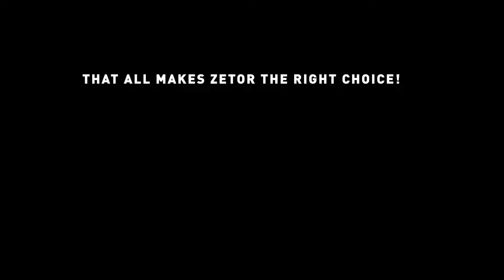ZETOR CRYSTAL - Sunset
Turn the light on with ZETOR CRYSTAL! For night work it is fitted with 4 roof lights and 2 spotlights as standard. Upon request the combination of 8 LED roof lights and 2 LED spotlights is possible.